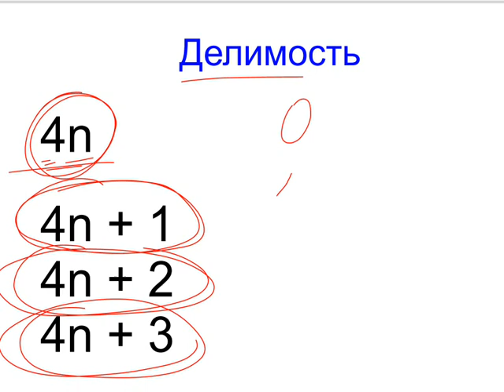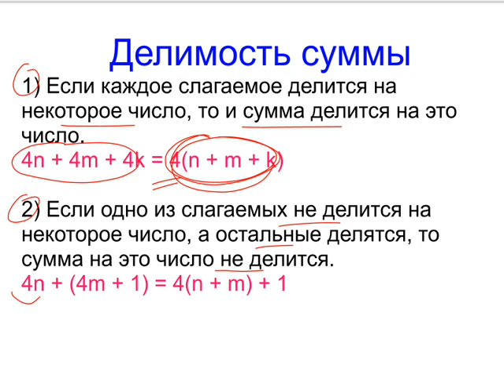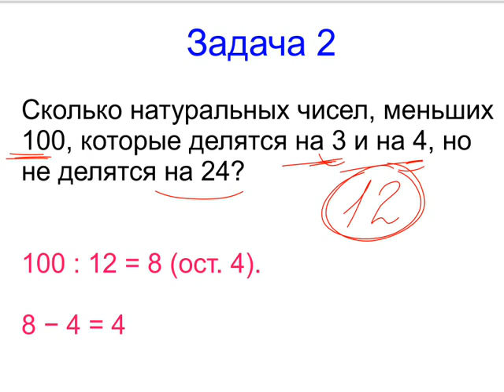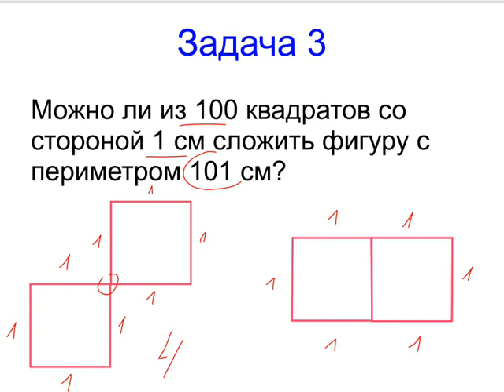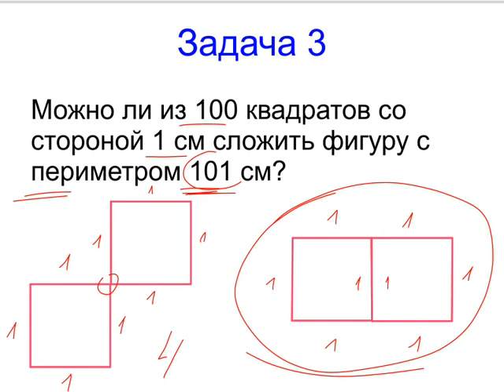Меташкола. Математика 5 класс 14 серия. Делимость и признаки делимости.